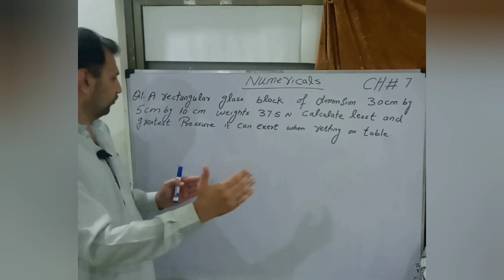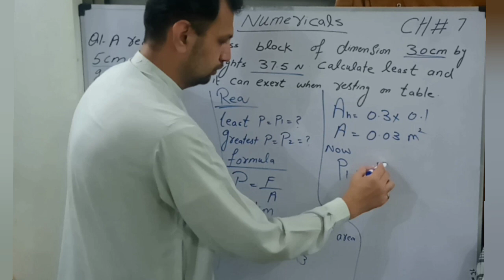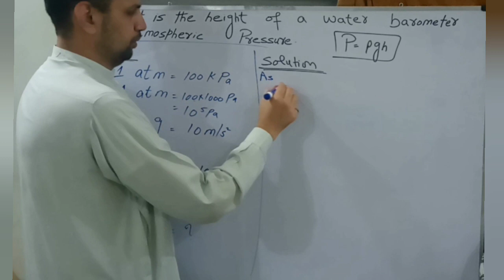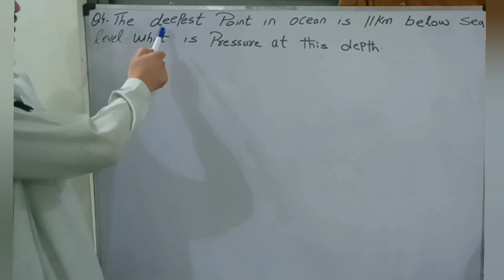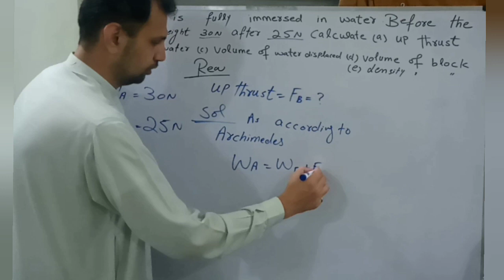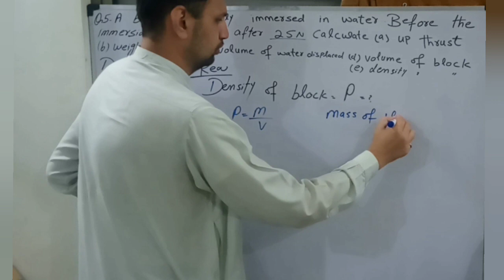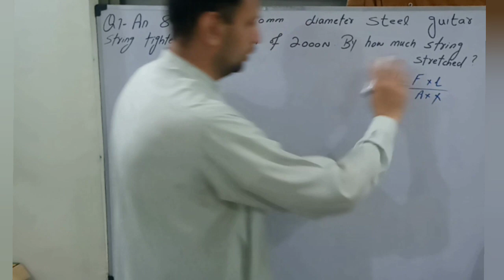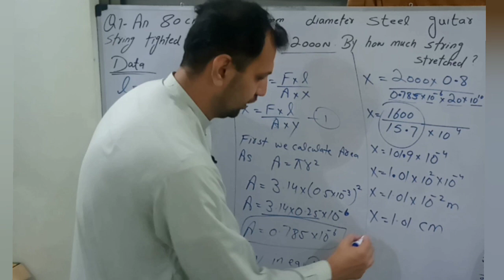9 physics numerical chapter 7 kpk board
This YouTube video provides a detailed explanation and solution to numerical problems from Chapter 7 of Class 9 Physics, specifically tailored for KPK Board students. Follow along as we solve various numericals in Pashto to help you better understand the concepts covered in this chapter.